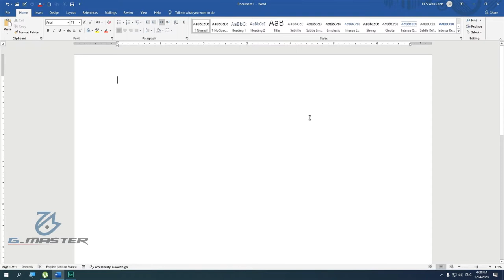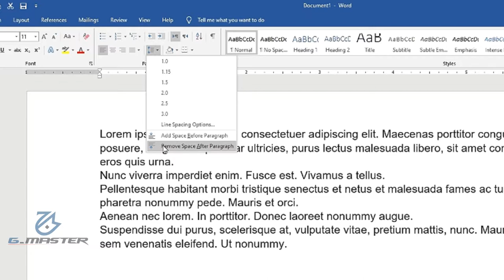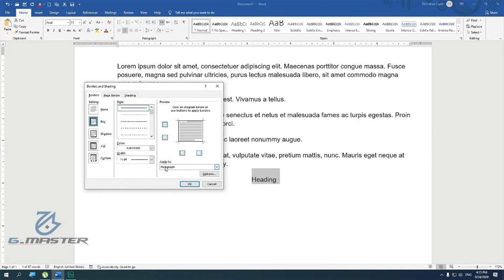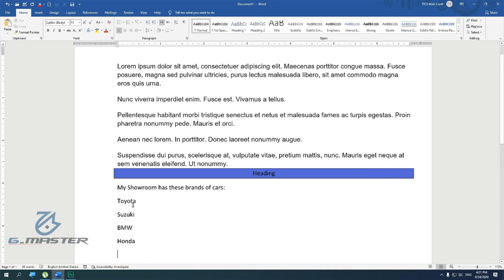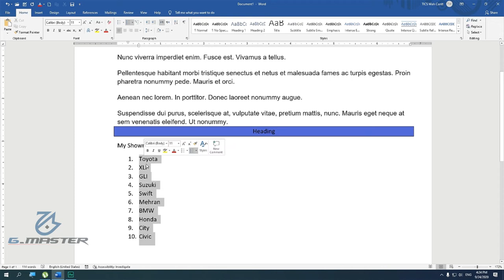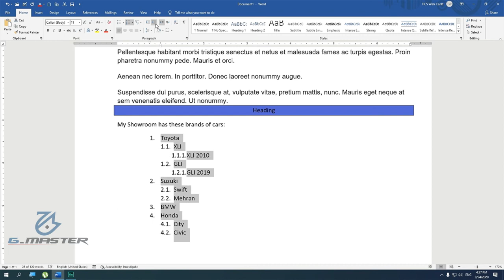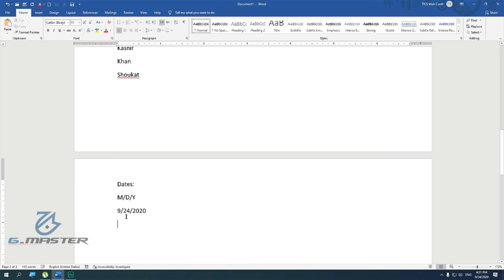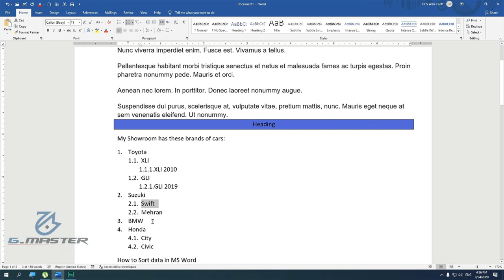MS Word Training |Class # 03||Understanding Paragraph Panel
In this video all the options (i.e. Text Alignments, Borders and Shadings, Single and Multilevel Lists, Bullets, Line Spacing etc.) are explained in depth.
Don't skip even a second of this video, you will learn each and every option easily.